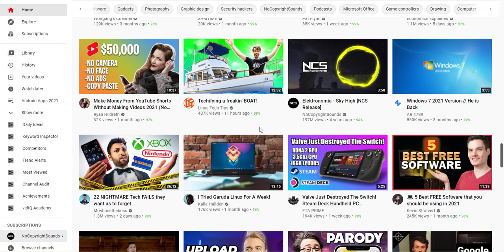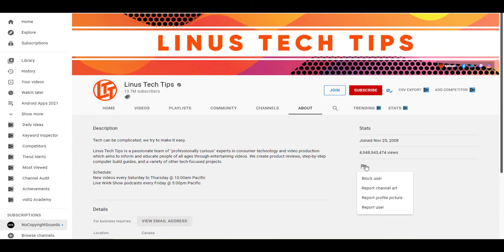How to Block YouTube Channels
How to Block YouTube Channels 2021. how to Block Youtube Channels on the computer.
Full Tutorial on How to Completely Block Youtube Channels. In this video, we cover how to remove Recommended Channels from Youtube Homepage.

Block the Youtube channel on pc, and mobile devices from the Youtube App, and also on Smart TV.
easy steps to block or unblock any youtube channel from your computer or from your phone.

To remove a channel from the Youtube homepage click on three dots under the video then select Don't recommend channel.
also from the channel page go to the About section then click on the report user icon then select block user, that way the youtube channel won't be recommended to you anymore.